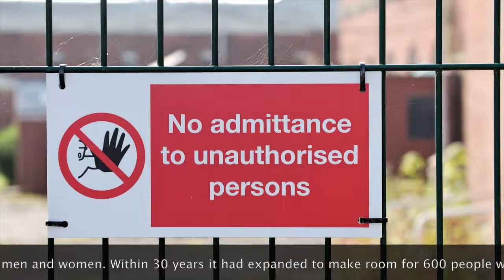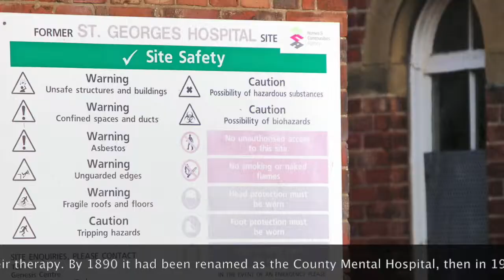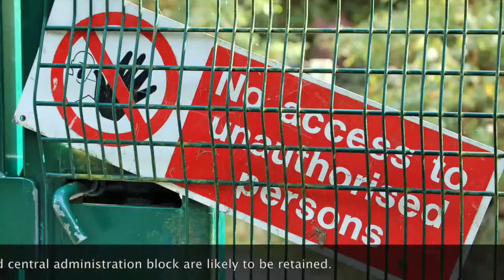Homes plan for former mental hospital site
THIS Morpeth landmark opened its doors for the first time in 1859 as the Northumberland County Pauper Lunatic Asylum, cost £58,000 to build, and was meant to accommodate up to 200 men and women.

Within 30 years it had expanded to make room for 600 people with mental health problems from all over the county.

It was built on agricultural land and for more than a century continued as a working farm, staffed by patients as part of their therapy.

By 1890 it had been renamed as the County Mental Hospital, then in 1937 as St George's Hospital.

At one time it was almost entirely self sufficient, with its own laundry, tailor, shoemaker, chapel, and even a brewery.

But is is now almost 20 years since the old hospital closed - a modern replacement named St George's Park opened in its grounds in 2006 - and the original buildings have fallen into disrepair and been subject to vandalism.

Latest plans are to redevelop the site in three phases with a total of 375 two and three-storey homes.

While most of the site will be demolished, the chapel, water tower and central administration block are likely to be retained.